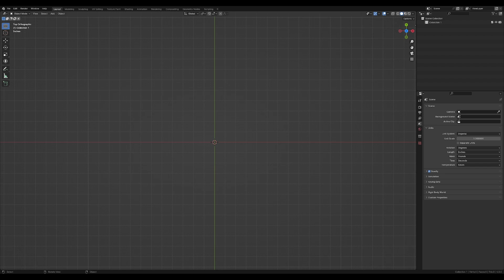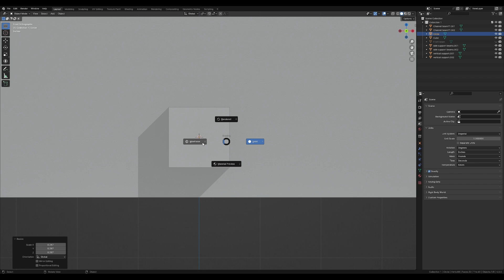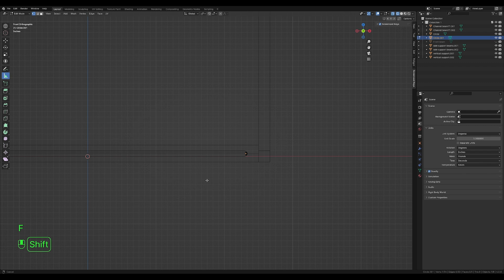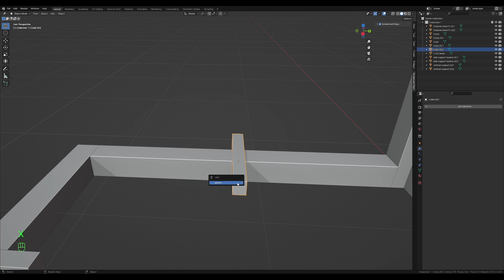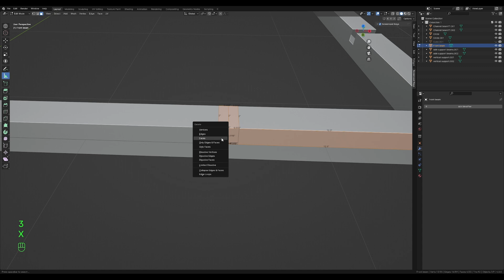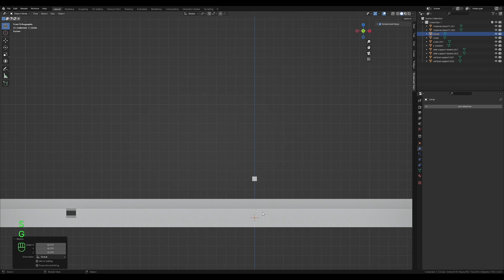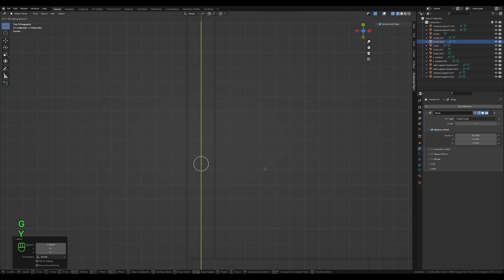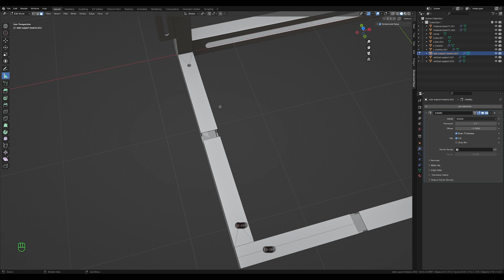Timelapse custom desk development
Timelapse Custom Desk development For Techsource, This frame is what he will be using in his newest setup